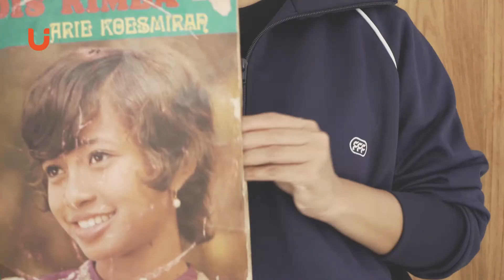Vinyl & Turntable 101 (feat. Mar, Mela, & Sari)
Ingin paham tentangn vinyl dan turntable? Mar, Mela, dan Sari akan mengajarkannya untuk kamu!